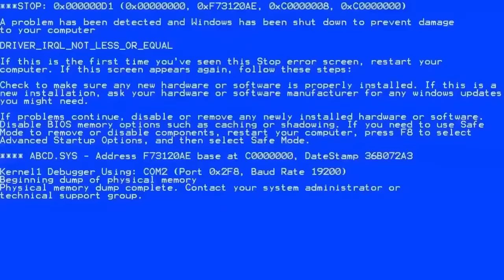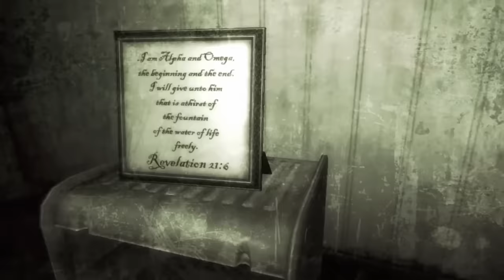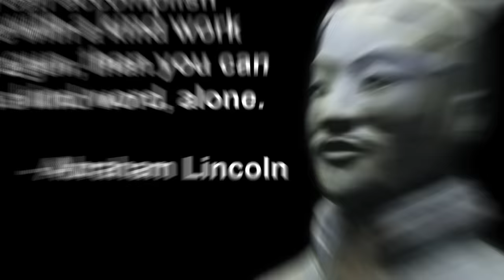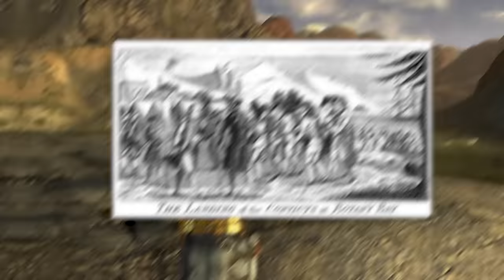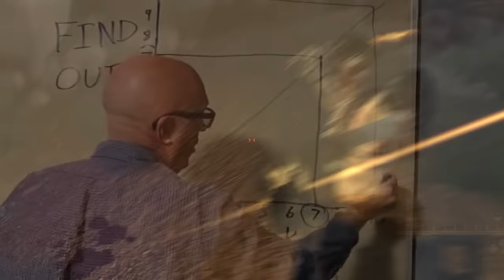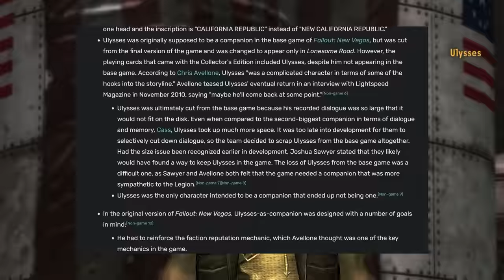Fallout: New Vegas is too good for this world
On this episode of Terribly Summarized, we're taking a look at the last Fallout game, Fallout: New Vegas. This video represents the end of the Fallout retrospective series until we get to Fallout 4. Follow along as I guide you through the story of New Vegas, and it's DLC Dead Money, Honest Hearts, Old World Blues, and Lonesome Road.